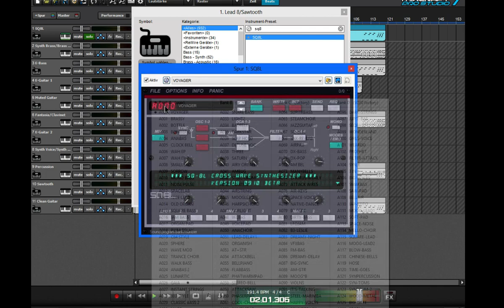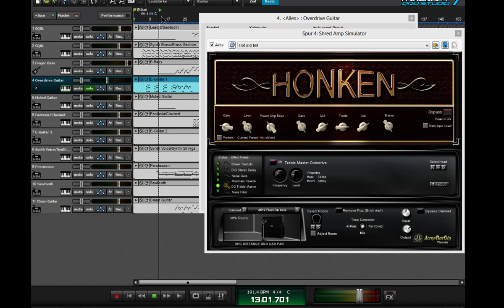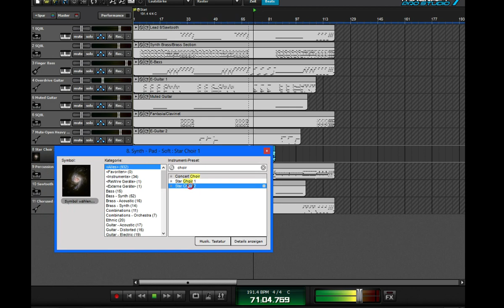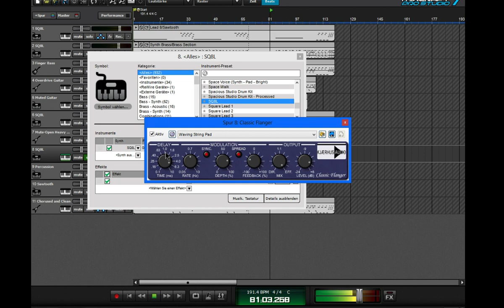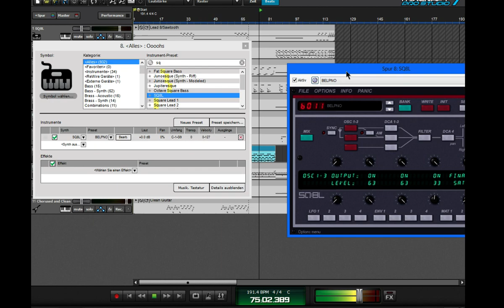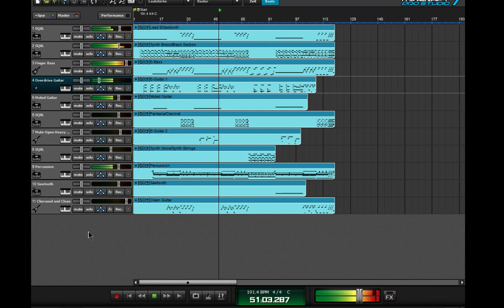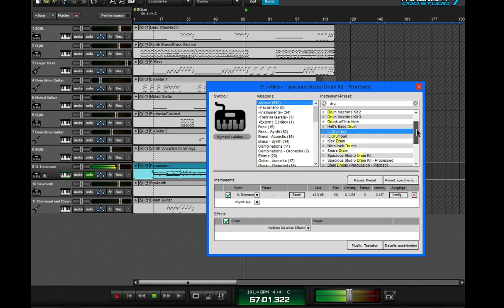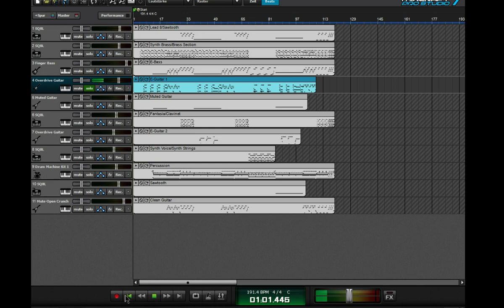Behind the Remastered Music #003 - 1980-F (1k Subs Special 2018)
This one is a very old Behind the Scenes, which I've found again on my (thought lost) Extern HDD! :D
I really must say, my Remaster Skills improved in one Year! :D